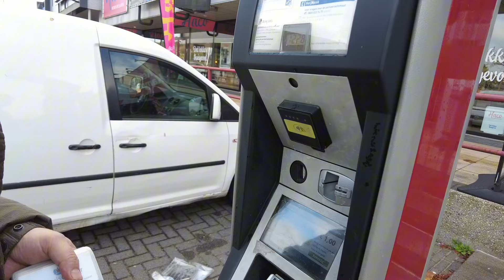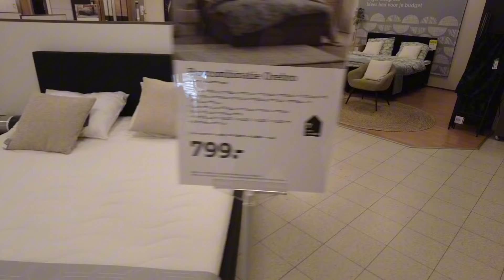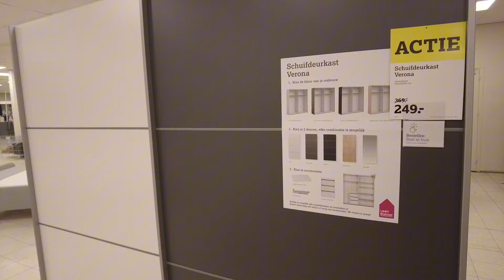HOLLANDA'NIN EN UYGUN MOBİLYA MAĞAZASI JSYK'yı GEZDİK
Yeniden ailece güzel bir gezi videosu ile karşınızdayız. Nijmegen'da farklı sokakları beraber keşfettik. Beraber mobilya mağazaları da son fiyatları sizler için araştırdık.